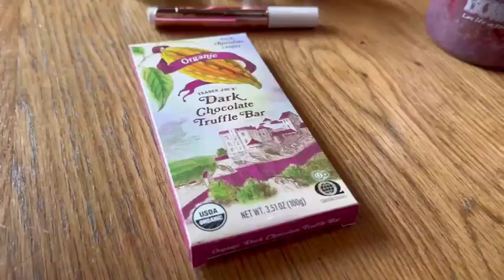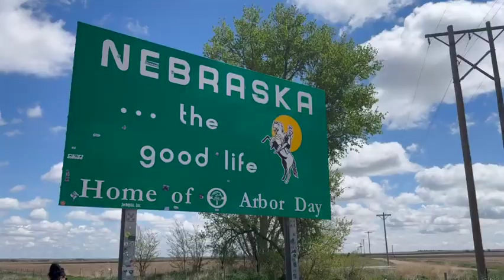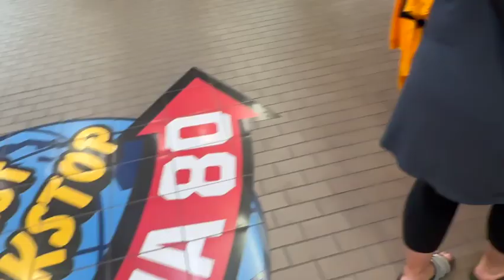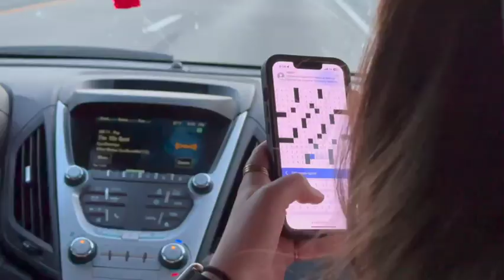cross country roadtrip feat. mother!! (may 2024)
Here's what happened in May!